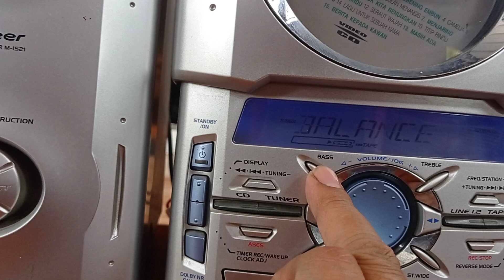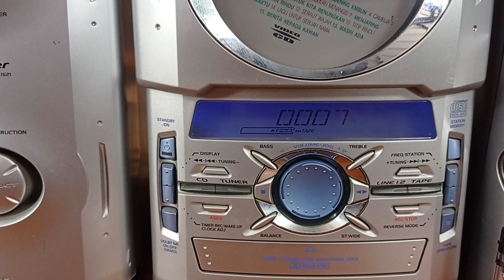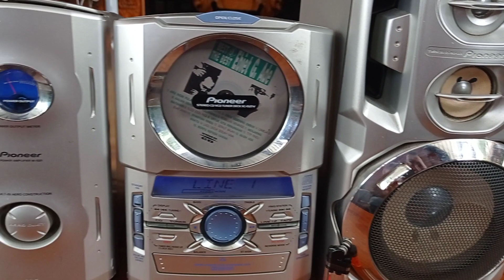PLAYER PIONEER langka fungsi smwnya,head unit plus power ampli hanya di toko BABEKU Tokopedia